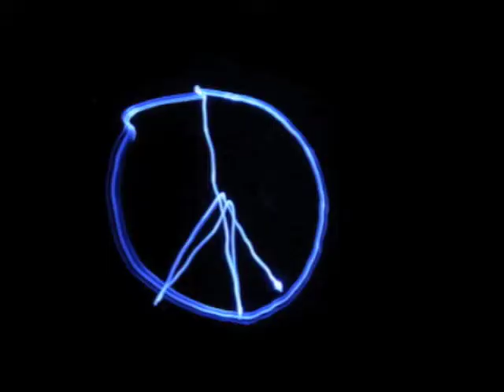Peace Within by Juliet Lyons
Available on all major digital outlets, Amazon, and CD Baby.  "Peace Within" by Juliet Lyons.  Guest artist Rupesh Menon.  A heartfelt thank you goes to Misty Carter Terrell, Wendy and Greg Nyhus, Anita Megyesi, Franchesca Perez, Connie Crandall, Soontaree Simms, Rajesh Menon, Dhanya Prasad, and Allen DeSomer for your touching photograph contributions.